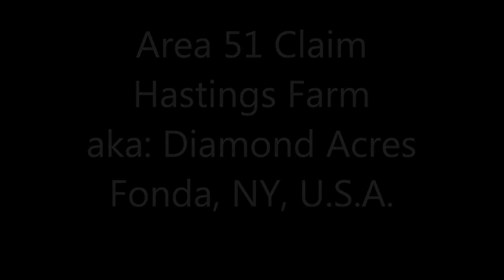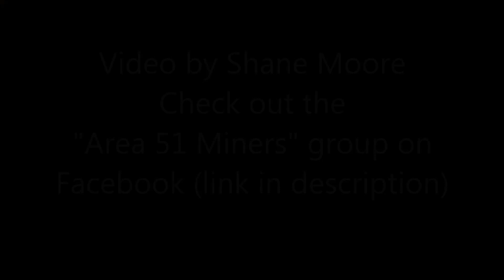Drusy Quartz Crystals from Herkimer Diamond Pockets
Some black and grey drusy crystals from the stellar 2019 collecting season at the Area 51 Claim: Diamond Acres, Fonda, NY, U.S.A.

Videos from Shane Moore.